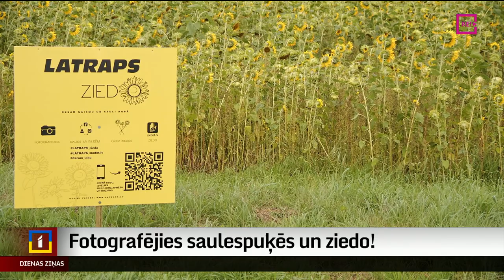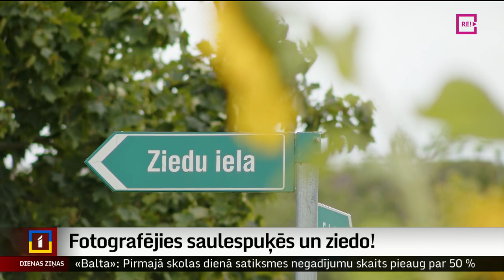Fotografējies saulespuķēs un ziedo!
Baudi saulespuķu skaistumu un palīdzi kādam nelaimē nonākušajam! Ar šādu mērķi visā Latvijā ceļu malās ir sasēti saulespuķu lauki. Cilvēki tajos aicināti fotografēties, arī saplūkt saulainos ziedus un par saņemto skaistumu atlīdzināt programmā “Cilvēkos ir spēks”, kas atvērta platformā “Ziedot.lv”. Tur nonākusī nauda palīdzēs tiem, kuri nonākuši pēkšņās grūtībās. Viens šāds lauks zied arī Kuldīgas novadā. Vairāk par akciju devās skaidrot Ieva Benefelde no Skrundas televīzijas.